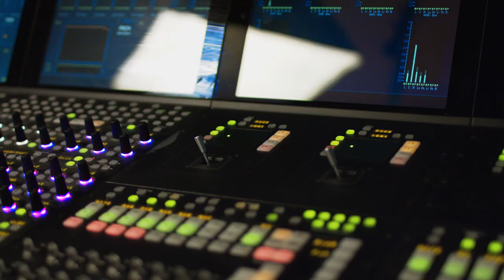Technicolor presents The Sound of Death Note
Technicolor Sound proudly re-teamed with director Adam Wingard on Netflix’s film Death Note.
- Adam Wingard, director
- Andrew Hay, supervising sound editor
- Jeffrey Pitts, co-supervising sound editor and sound designer
- Gregg Rudloff, sound re-recording mixer